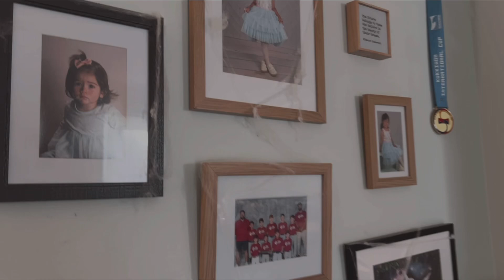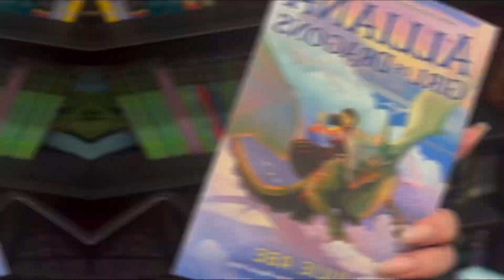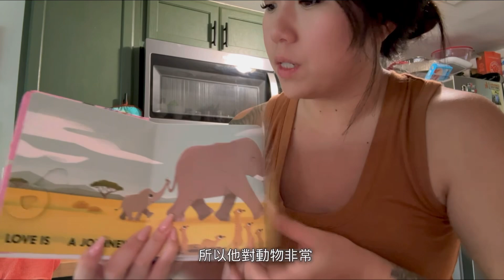美國迎接萬聖節🎃陪我一起佈置｜週末回農場當餵食員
來看更多影片-